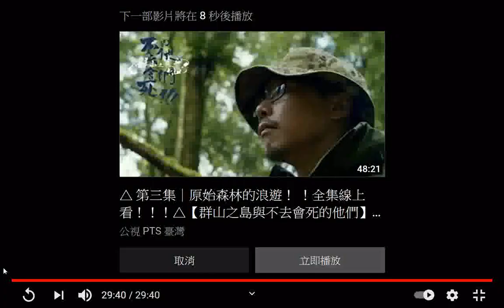split 007VID 20201225ggg大會及祈福#世界神明聯誼會地點在高雄佛光山#佛陀紀念館#新營龍虎宮天恩堂有參加104956